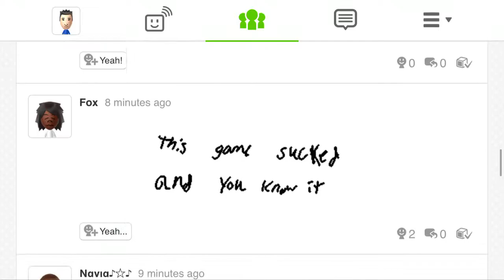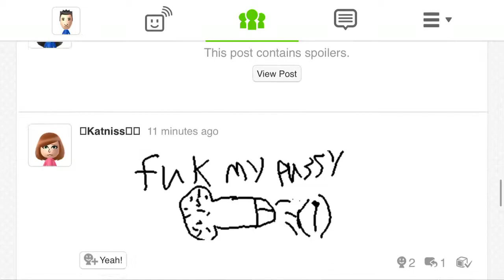The final moments of Miiverse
If I had a penny for every drawing of a dong or swastika...